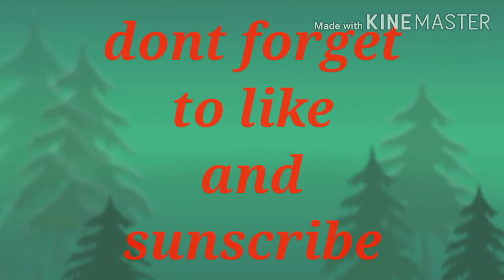DUBAI lamer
swimming